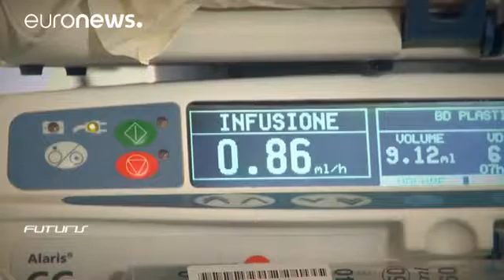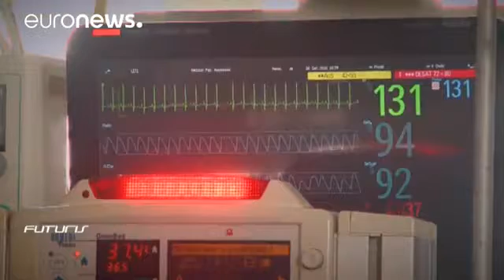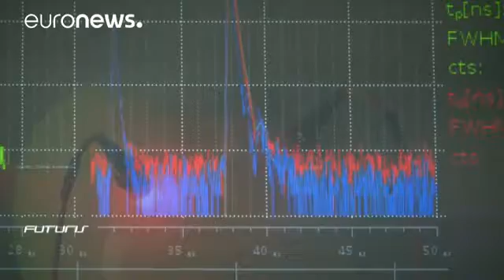Neonati prematuri nuove risorse per aiutarli futuris